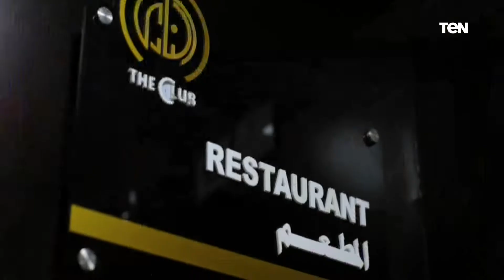بهدف توفير حياة كريمة تليق بالمواطن المصري.. شاهد "النادي الرياضي" بمدينة 6 أكتوبر🇪🇬👏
أخبار_TeN | بهدف توفير حياة كريمة تليق بالمواطن المصري.. شاهد "النادي الرياضي" بمدينة 6 أكتوبر🇪🇬👏

شاشة TeN هي البداية الحقيقية للتلفزيون التفاعلي، الذي يحاول أن يقدّم محتوى إعلامي جديد بطابع تليفزيو